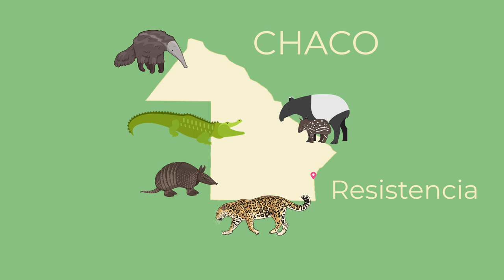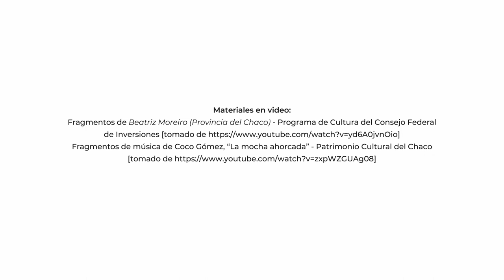2021. A través del cristal. Paisaje. Colección Fundación OSDE. Beatriz Moreiro.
En el marco de la exposición A través del cristal. Paisaje. Colección Fundación OSDE, preparamos una serie de videos con actividades para compartir en familia. La propuesta es realizar un viaje imaginario por diferentes paisajes de nuestro país. Viajar junto a los artistas, conocer una provincia/región a través de la obra.
Comenzamos el recorrido en Chaco con la artista Beatriz Moreiro y su obra de la serie Guardianas del monte.